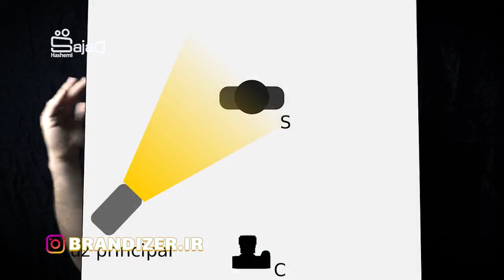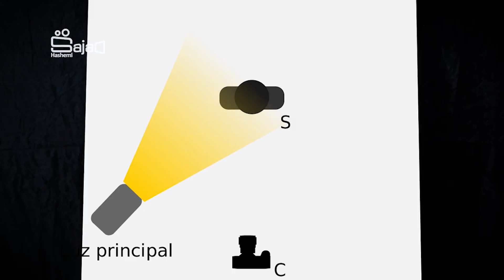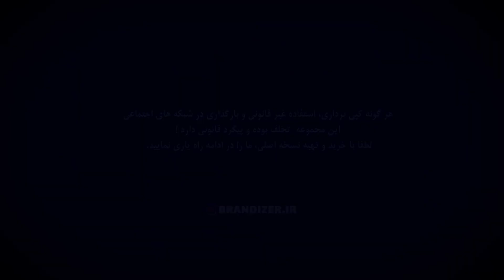دوره جامع آموزش عکاسی قسمت بیست و یکم نورپردازی پرتره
نورپردازی پرتره یکی از جذاب ترین بخش های هر عکاسی می تونه باشه چون شما با نوع نورپردازیتون می تونید احساس های مختلفی رو به مخاطب انتقال بدید الیته نورپردازی می تونه کار پر هزینه ای باشه برای همین توی این قسمت نورپردازی با یک منبع نوری رو آموزش دادم تا متوجه بشید که میشه با یک منبع نوری هم نورپردازی خوب و با معنی رو داشت
learn lighting photography

مهم ترین چیز توی یادگیری هر علمی صبر و پشتکاره پس دونه دونه قسمت ها رو با دقت ببنید و
فکر نکنید که اگر این مباحث رو بلدید باید ردش کنید بره جلو نه از اولین قسمت با دقت ببینید .

لایک و کامنت و بوس فراموش نشه :)